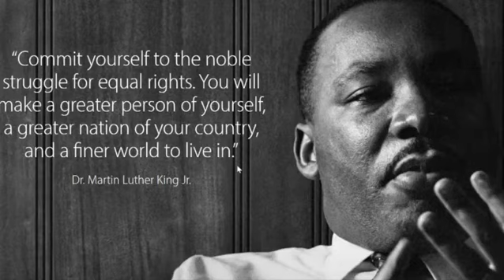September 27, 2018